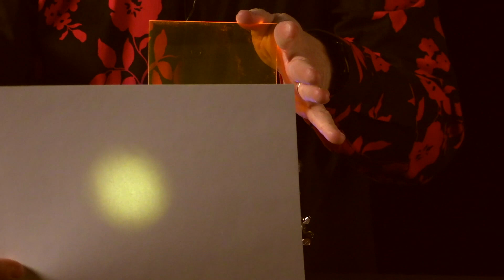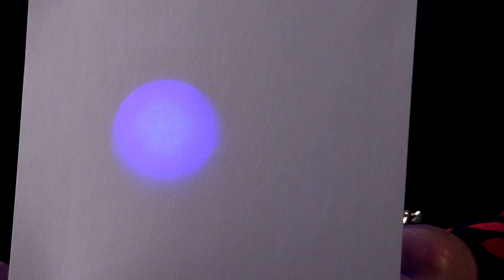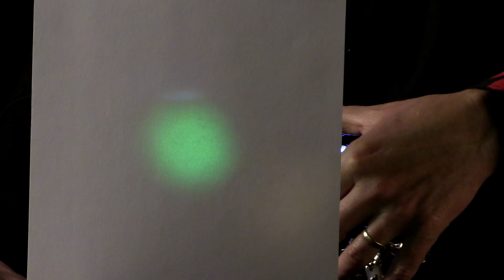Key Concept: Thin-Film Interference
Brian demonstrates some details of thin-film interference.